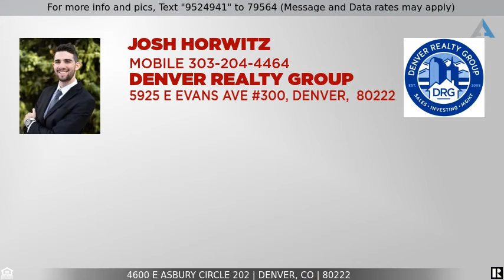Priced at $219,000 - 4600 E Asbury Circle 202, Denver, CO 80222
Rare 2 bed for sale in Denver! LOW PRICE! Corner unit! COME SEE TODAY!

Rare two bedroom condo in Centre Pointe Station*This terrific corner unit is flooded with natural light from southern exposure and features  two covered decks, (15x7) and (24x7), which offer over 250sq ft of additional outdoor space. * Remodeled bath and kitchen*Wood floors in living/dining area. In-unit laundry hook-up. Secure building. Pedestrian bridge over I-25 is located next to the building, which allows easy access to S. Colorado light rail station and RTD bus service, along with all types of shopping. Located minutes from downtown Denver and the Denver Tech Center. Workout room is located in the basement along with a private storage space. These two bedroom units are seldom offered for sale!

Listing Courtesy of:RE/MAX Masters Millennium